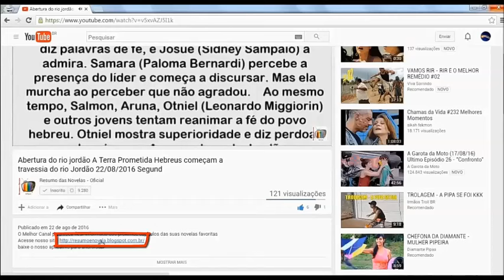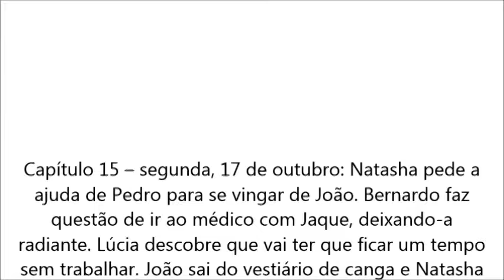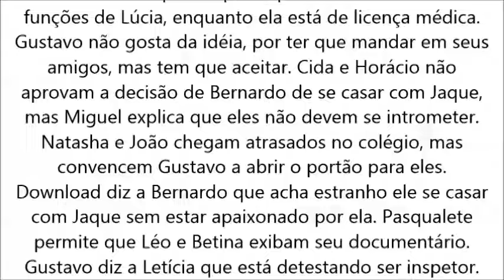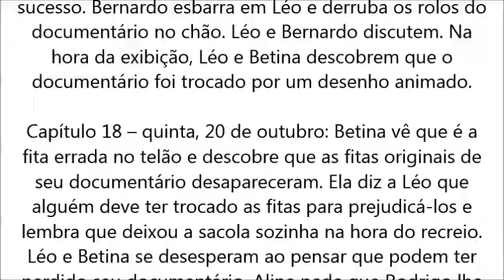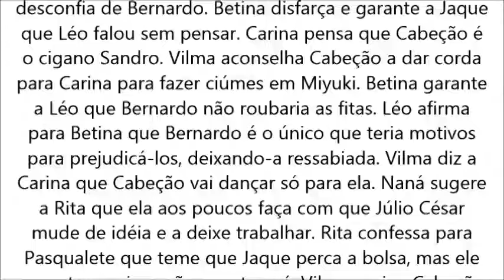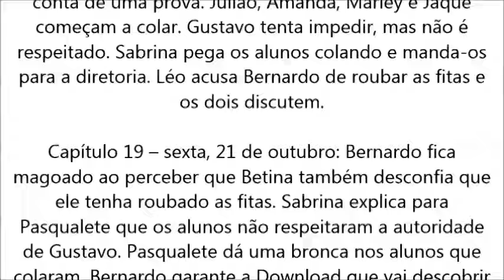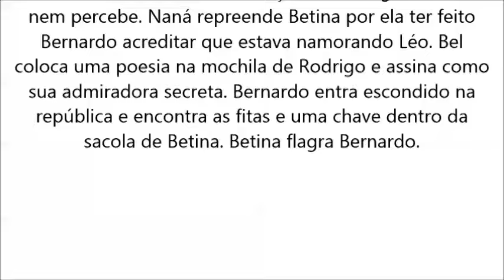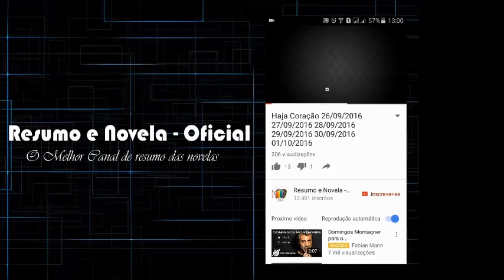Malhação 2005 17/10/2016 18/10/2016 19/10/2016 20/10/2016 21/10/2016